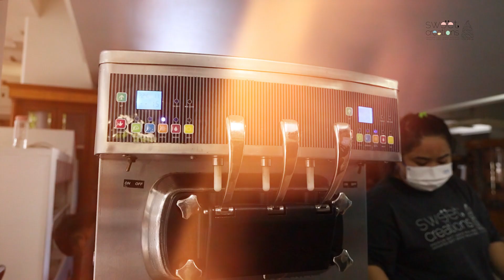Event & Catering : งานวันเด็ก @โรงเรียนเซนต์โยเซฟ คอนเวนต์ สีลม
No.1 ด้านธุรกิจไอศครีมซอฟเสริฟ
พล Sweet Creations
General Manager & Co-Founder
เปิดทำการ จันทร์ - เสาร์ 9.00น. - 18.00น.

สั่งสินค้าราคาส่ง
มีระบบผ่อน 0% 10เดือน
เช่าเริ่มต้น 2,500 บาทต่อเดือน
เลือกซื้อสินค้าขายปลีกผ่าน Shopee